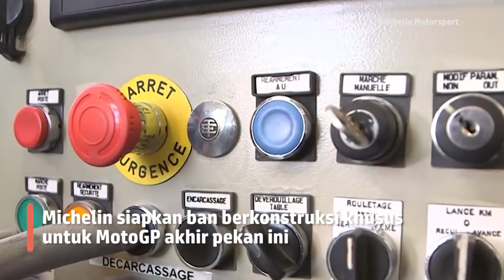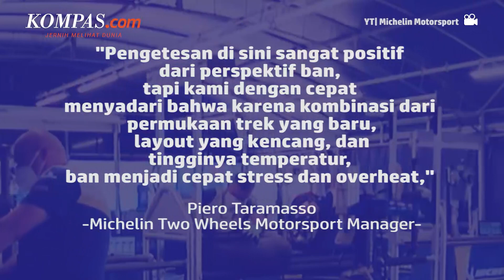Perubahan Alokasi dan Konstruksi Ban Michelin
Ban dan temperatur aspal merupakan faktor yang sangat berpengaruh terhadap performa motor. Untuk itu, Michelin menyiapkan ban dengan konstruksi khusus.

Michelin secara resmi sudah mengonfirmasi bahwa pihaknya akan mengubah alokasi ban, khusus untuk Pertamina Grand Prix of Indonesia. Michelin Two Wheels Motorsport Manager Piero Taramasso, mengatakan, untuk kompon ban yang digunakan tetap sama, tapi menggunakan casing khusus.

"Dengan solusi ini, saya merasa lebih percaya diri untuk balapan, dan dengan sirkuit yang sudah diaspal ulang, seharusnya itu juga membantu," kata Taramasso.

Penulis: Donny Dwisatryo Priyantoro
Penulis Naskah: Meiva Jufarani
Video Editor: Naufal Noroosa
Produser: Naufal Noorosa